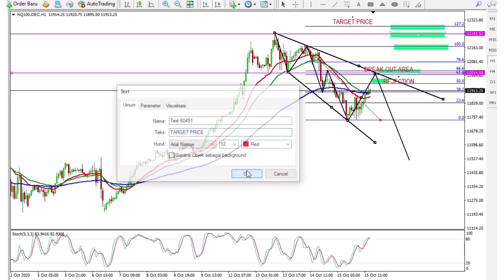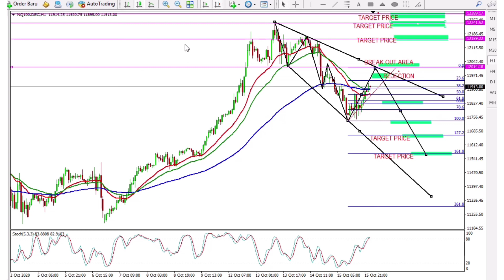NASDAQ ANALYSIS H1 For October 16, 2020